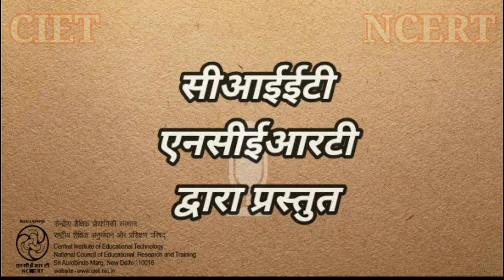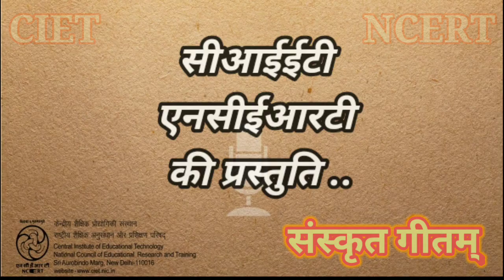Aham Swatantrata Bhadami अहम स्वतंत्रता भणामि संस्कृत गीतम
इस श्रृंखला के अंतर्गत संस्कृत भाषा का विकास करने के लिए आज के युग के संगीत में ढले हुए आसान संस्कृत में बाल गीत प्रस्तुत किये गए हैं.  यह संस्कृत भाषा में मार्चिंग गीत है